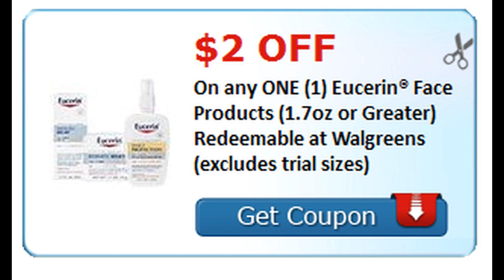11/19/17 NEW PRINTABLE COUPONS | BRAWNY, RIGHT GUARD, COLGATE & MORE!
Love & hugs. Luellen ❤️💜💛💚💙

Write to me...I would love to hear from you:

Please write to me at:

1147 Brook Forest Avenue #23